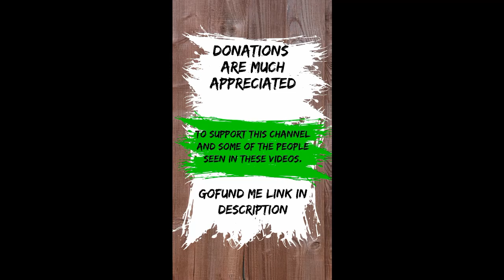Sleeping On Sidewalks. - Napolean